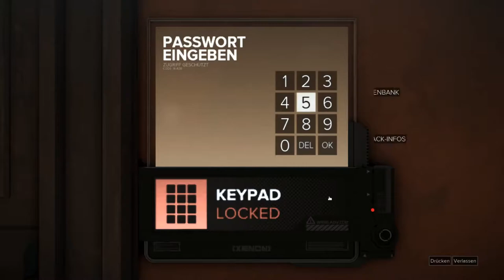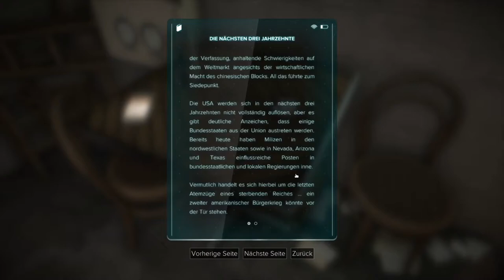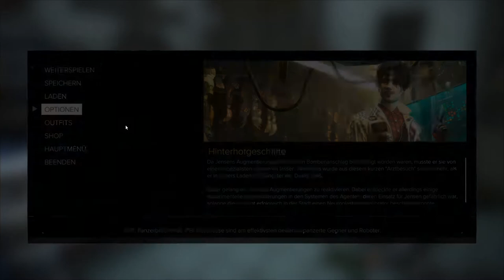Deus Ex Mankind Divided teil 19: Endlich Edward gefunden und Papiere übergeben